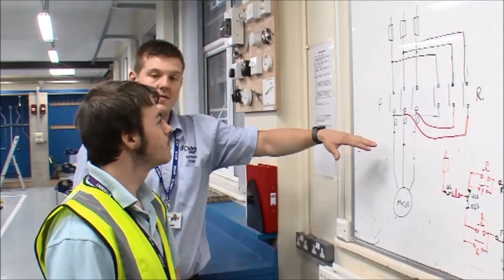Celebrating Success 2016 Electrical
Dudley College's Joe Bourne introduces our Celebrating Success 2016 Electrical award winner Mark Roberts.